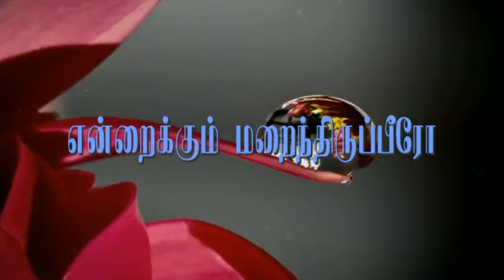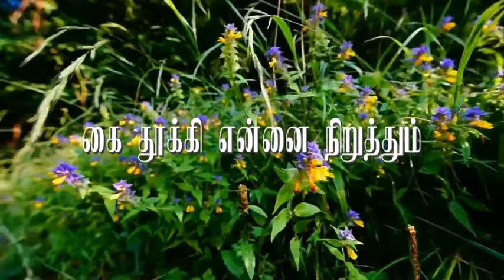திக்கற்ற பிள்ளைகளுக்கு சகாயர் | Thikatra Pillaigaluku | Pastor. Moses Rajasekar l Christian Song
For video shoot, editing, dubbing and music production..